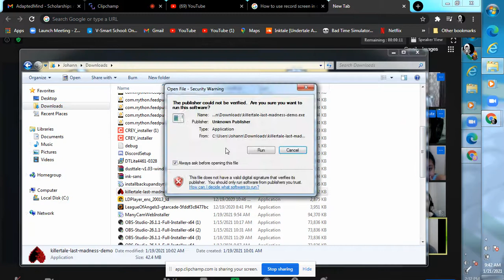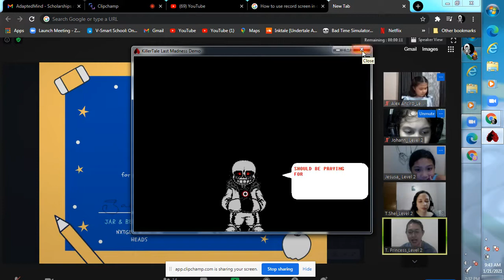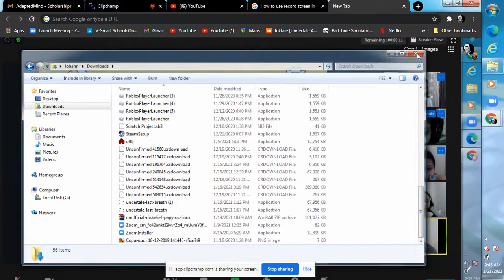Killertale Last Madness well kinda.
Credits to:ZerJox and Toby Fox and Rahafwabas
Edit: sorry for Loud Backround